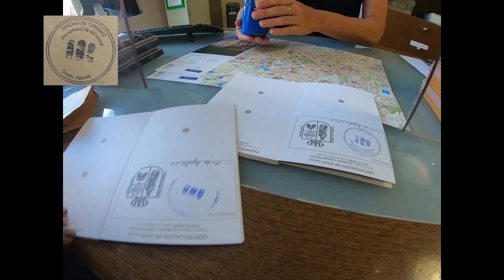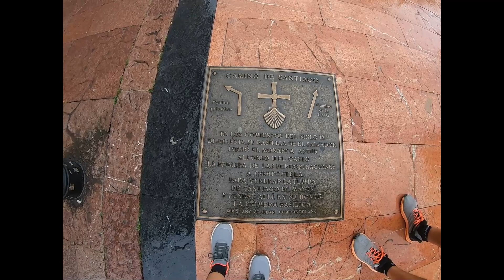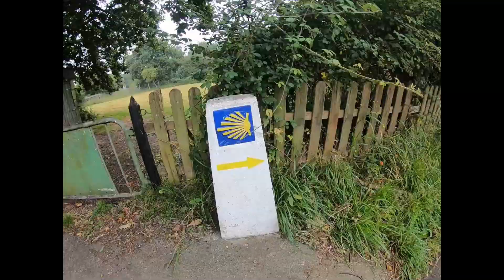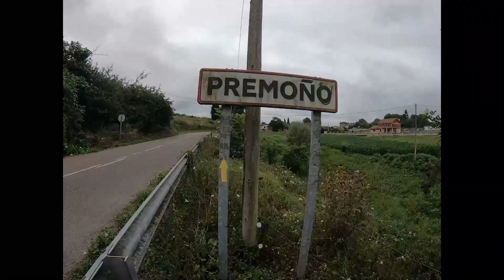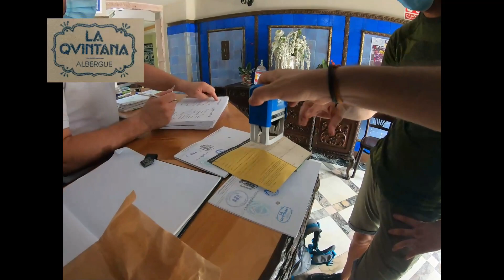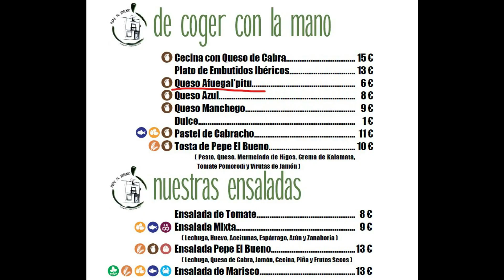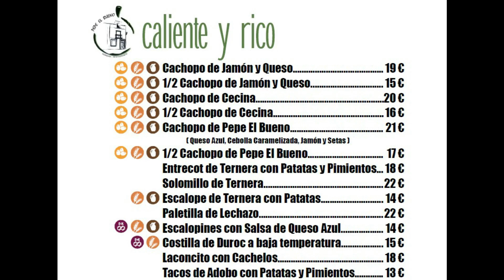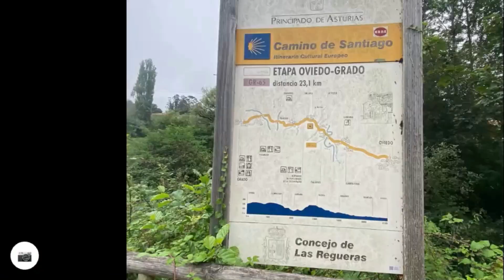Camino de Santiago Primitivo. ETAPA 1: OVIEDO - GRADO caminando.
En este primer video nos damos una vuelta por Oviedo antes de iniciar nuestro Camino Primitivo.
La primera ruta son 25 km caracterizados por esa larga salida de la ciudad pero después acompañada de bellísimos paisajes llenos de verde hasta llegar al río Nalón que nos acompañará hasta el final de la etapa en Grado.
Una etapa bonita y muy agradable.